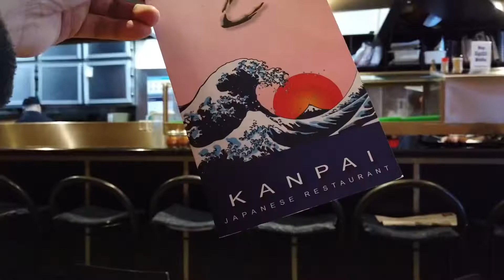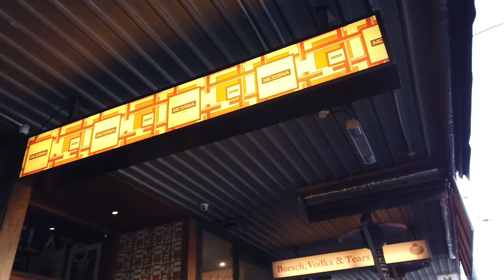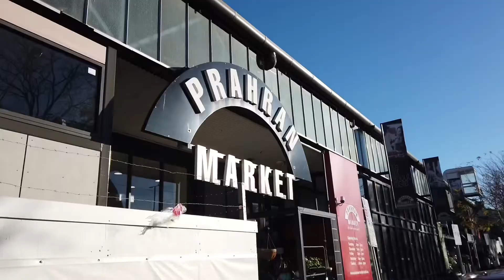Chapel Street Walk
Jalan jalan di Chapel Street Melbourne, makan siang di Kanpai, ke Prahran Market dan terakhir Main Playground somewhere around there